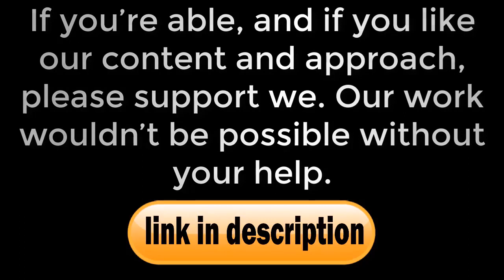Eden Hazard completes full training session ahead of return- Real Madrid news today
Real Madrid Without Carvajal, Casemiro, Lucas and MarianoEden Hazard Realmadrid.comReal Madrid are ready to welcome Eden Hazard back to competitive action as soon as possible after the Belgian forward completed a full training session on Tuesday morning. The former Chelsea forward has been absent since picking up an injury in the Champions League tie against Paris Saint-Germain before Christmas. Hazard has been restless to make a return, although the original date pencilled in for his comeback was the first-leg of the Champions League tie with Manchester City. Zinedine Zidane is careful over the fitness of players, and thus was not overly keen on rushing Hazard back for Saturday's Madrid derby victory. Hazard wants to play on Thursday in the Copa del Rey meeting with Real Sociedad, however a final decision won't be made until late on Wednesday afternoon. Whilst the summer's marquee signing was able to train without any problems of Tuesday, the French coach was without several first team players. Casemiro, Lucas Vazquez and Mariano Diaz all worked separately from the group inside the club's Valdebebas facility, whilst Dani Carvajal couldn't do any work at all following the injury he suffered against Los Colchoneros. Let's block ads! (Why?)